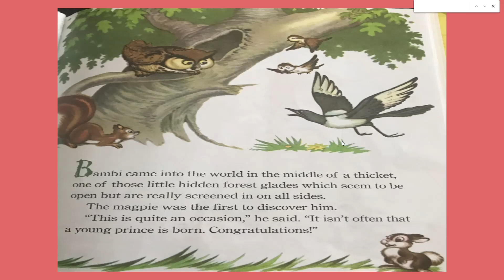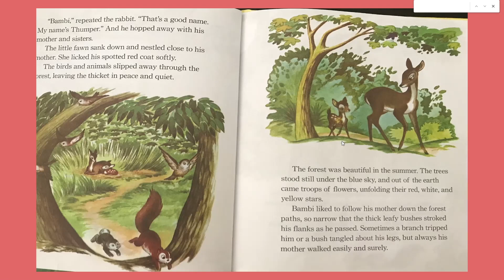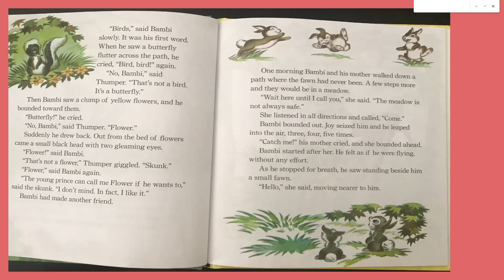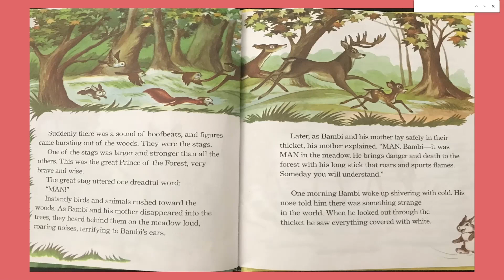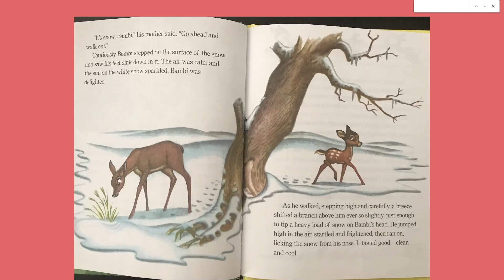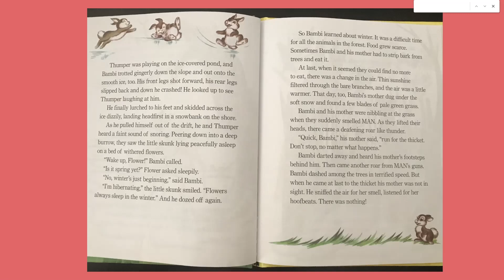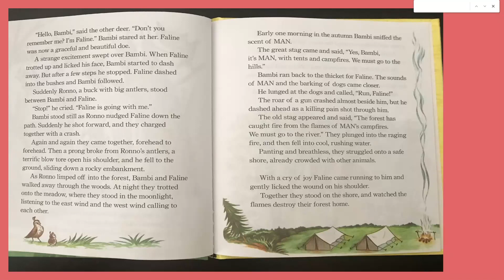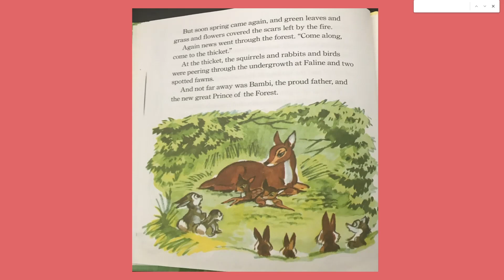Bambi Read Aloud Story Book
Bambi, a Life in the Woods traces the life of a male roe deer, from his birth through childhood, the loss of his mother, the finding of a mate, the lessons he learns from his father, and the experience he gains about the dangers posed by human hunters in the forest.

 Storytime With Sonia Panda YouTube channel helps kids enjoy reading.